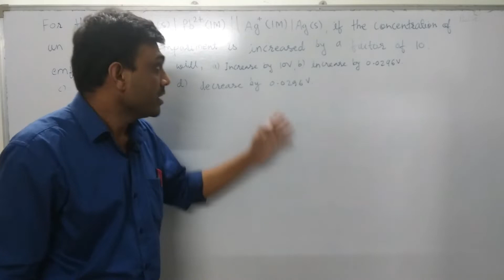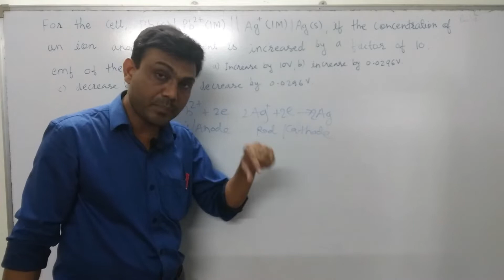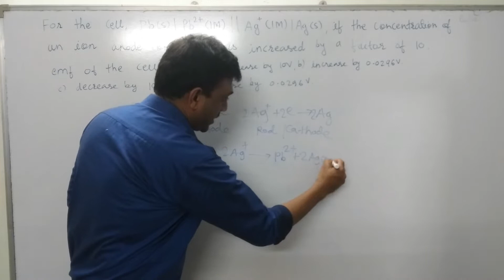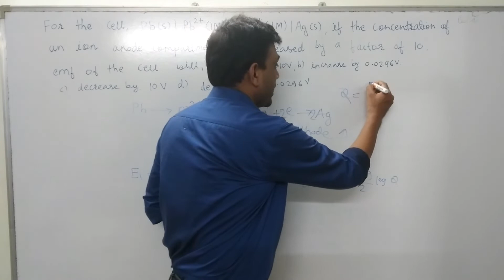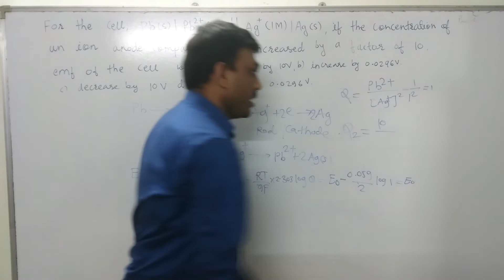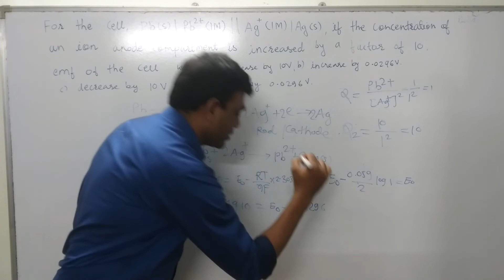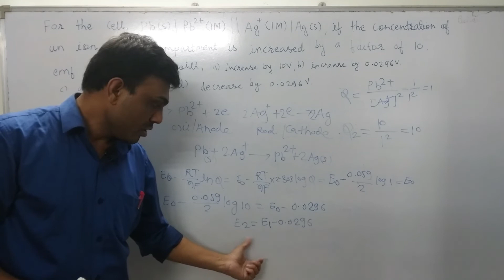For cell Pb Pb(s) |Pb2+ (1 M)|Ag+ (1 M)| Ag(s), if cell concentration of ion anode compartment is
For the cell Pb Pb(s) |Pb2+ (1 M)| |Ag+ (1 M)| Ag(s), if the cell concentration of an ion anode compartment is increased by a factor of 10, emf of the cell will